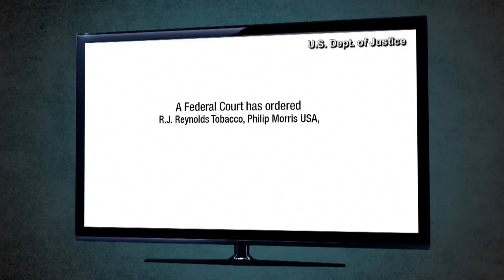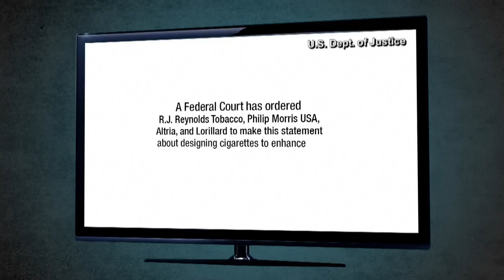U.S. tobacco companies roll out anti-smoking ads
U.S. tobacco companies are rolling out anti-smoking ads 11 years after a federal court ordered them to make "corrective statements" about how the companies hid the dangers of tobacco and the adverse health effects of cigarettes.